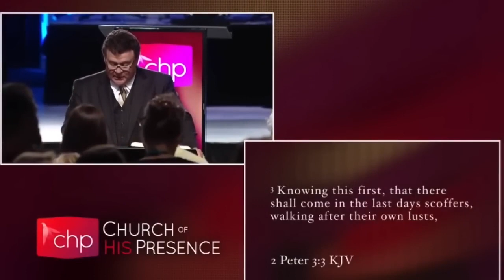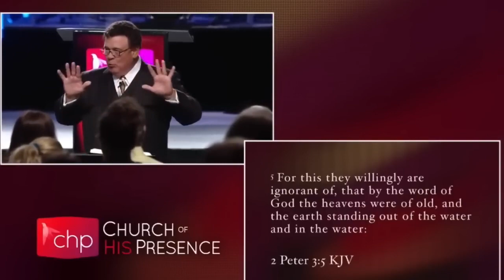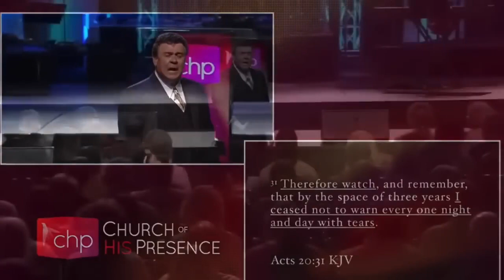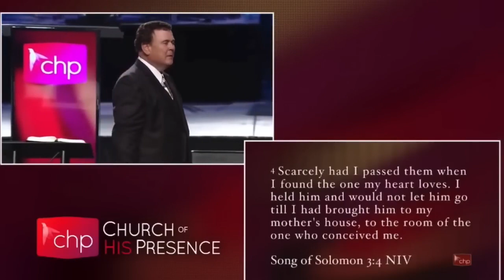Its Time to Wake Up Jesus is Coming John Kilpatrick End Time Teaching